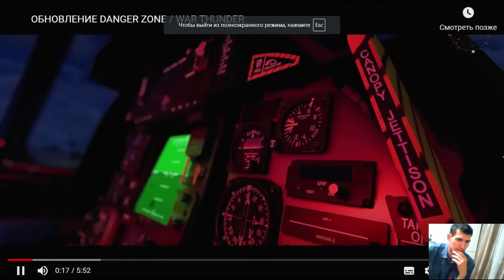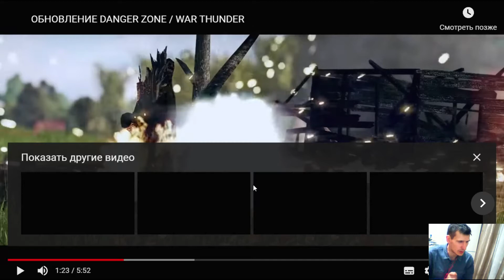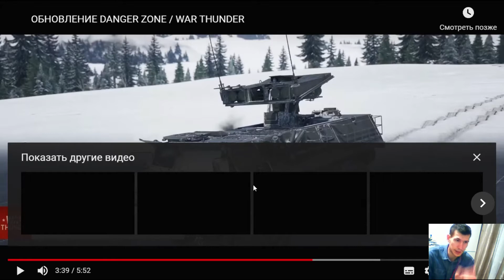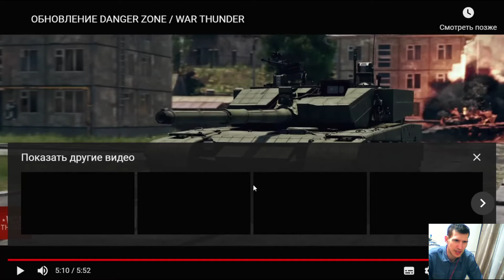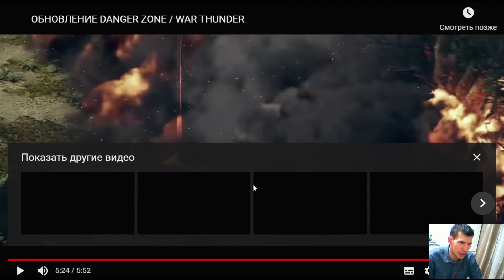War THUnder летний разбор